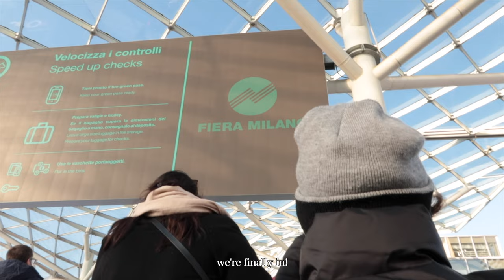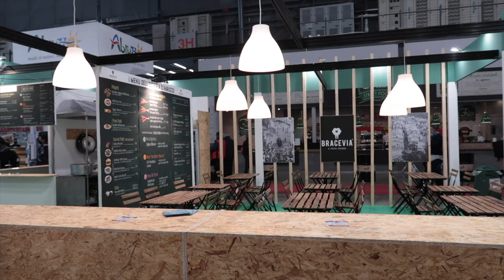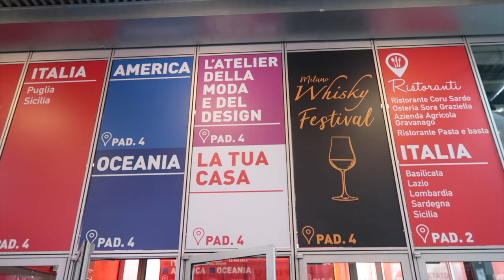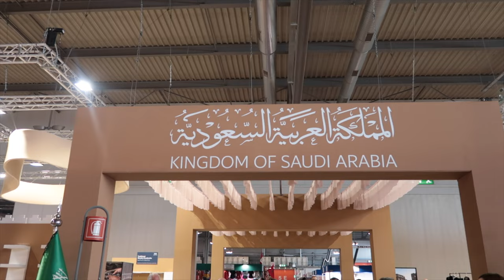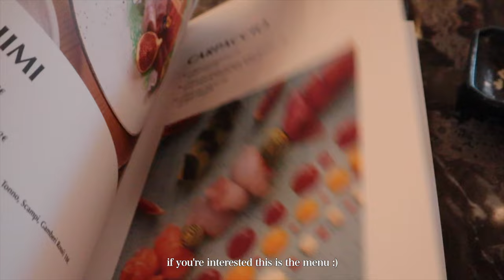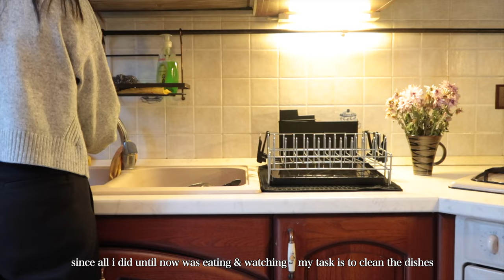Milano Vlog: Fiera dell'artigianato, home cooking, food & friends | December Vlog | Life in Italy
In December there are many events in Milan.
One of them is the Fiera dell'artigianato that happens once every year.
It's a fair where country all over the world show their local products & food.
Also on this vlog - you will see that the brand called Alvorog kindly gifted me a dishes rack.
They gave me a discount for you guys in case you are interested:
↳ Code: 5KFYRGM5
↳ Discount：15%

00:00 - 05:45 - Fiera dell'artigianato Milano
05:46 - 07:12 - New sushi restaurant
07:13 - 08:11 - Cafezal cafe
08:12 - Home cooking ft. Alvorog